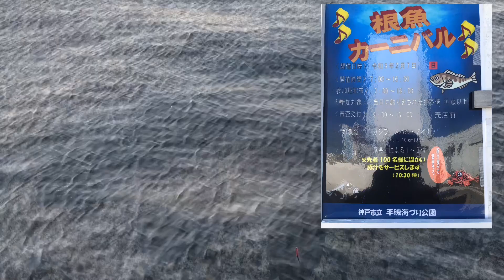【銀ピカチヌ】垂水一文字＆垂水周辺釣果！fishingmax垂水店2021/02/07